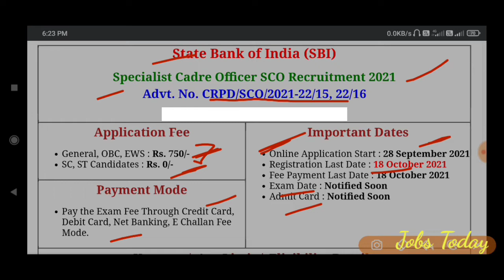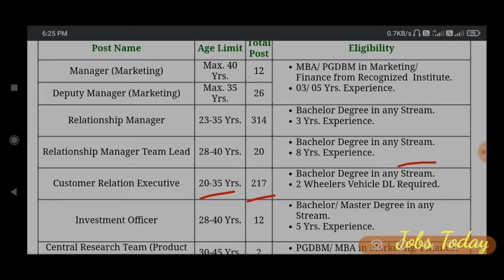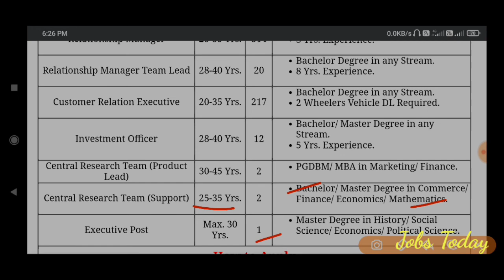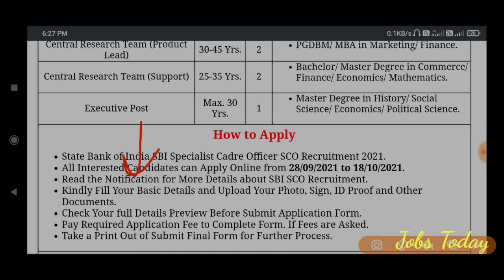SBI SCO Various Posts Recruitment 2021 🔥🔥Best Opportunity | Salary-47000 | Male or Female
•••{NOTE}•••

▶️ Official notification:-

IMPORTANT DATES
• Starting Date – 28-September-2021

• Last Date –
18-Octo
b
er-2021

• Fee Payment Last Date –
18-October-2021

• Admit Card –
N
otified Soon

• Exam Date –
November-2021

APPLICATION FEE
General
/ OBC / EWS –
Rs. 750/-

• SC/ST/PH/
Ex-Servicemen
No Fees

Payment will be made through Debit Card/Credit Card/Net Banking/E Challan

AGE LIMIT
(According to the age cutoff date)

Relationship Manager RM –
23-35 Years

Relationship Manager Team Lead –
28-40 Years

Customer Relation Executive CRE –
20-35 Years

Investment Officer –
28-40 Years

Central Research Team (Product Lead) –
30-45 Years

Central Research Team (Support) –
25-35 Years

Deputy Manager Marketing – Max 35 Years

Manager Marketing –
Max 40
 Years

Executive (Document Preservation-Archives) –
Max 30
 Years

Post Name & Posts Wise Vacancy Distribution-:

Relationship Manager RM –
314 Post

20
Post

217 Post

Investment Officer –
12 Post

02 Post

02 Post

Deputy Manager Marketing –
26
Post

Manager Marketing –
12
Post

Executive (Document Preservation-Archives)
01 Post

Relationship Manager RM –

Candidates who have
Bachelor Degree in Any Stream will be eligible for this post.

Experience – 03 Yrs

Experience – 08 Yrs

Candidates who have
Bachelor Degree in Any Stream with Experience in documentation requirements of financial products and good communications skills
will be eligible for this post with having 2 Wheeler Vehicle Driving License.

Investment Officer –

Candidates who have
Bachelor / Master Degree in Any Stream with
Certification by NISM/CWM
 will be eligible for this post.

Experience – 05 Yrs

Candidates who have
MBA / PGDBM / CA / CFA

Experience – 05 Yrs

Candidates who have
Bachelor / Master Degree in Commerce / Finance / Economics / Management/ Mathematics / Statistics

Experience – 03 Yrs

Deputy Manager Marketing –

Candidates who have
MBA/ PGDBM or its equivalent with specialization in Marketing /  Finance

Experience – 02 Yrs

Manager Marketing –

Experience – 05 Yrs

Executive (Document Preservation-Archives)

Candidates who have
Master Degree in History / social Sciences like Anthropology, Economics, Political Science, Sociology, Linguistics
OR
 M.Sc in Applied / Physical Sciences

Experience – 01 Yrs

Note –

Candidates are suggested to refer the official notification regarding Educational qualification, Experience & other eligibility criteria before applying

How to Apply for SBI SCO Various Post Online Form 2021 –
 Interested Candidates can Apply through link provided below or they can also apply through official site of SBI before 18-October-2021

SBI SCO Various Posts Recruitment2021,Vacancy Details for SBI SCO Various Post Online Form 2021,Mode of Selection for SBI SCO Various Post Online Form 2021,State Bank of India New Recruitmentm Apply online form 2021,How to apply for SBI SCO Online form 2021,SBI New Vecancy 2021,SBI New Online form for Male or Female All Indian Job 2021,How to apply Online form SBI 2021 and Syllabus in Hindi,SBI SCO selection process & Syllabus in Hindi full information 2021,Jobs Today,Jobs